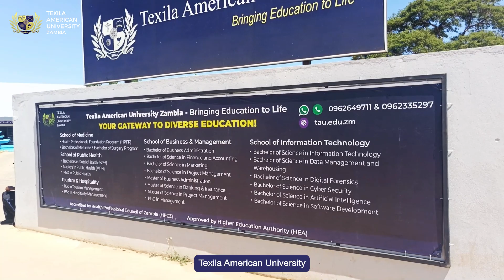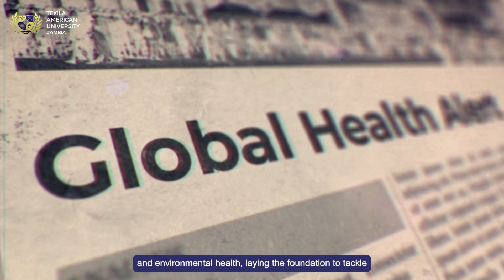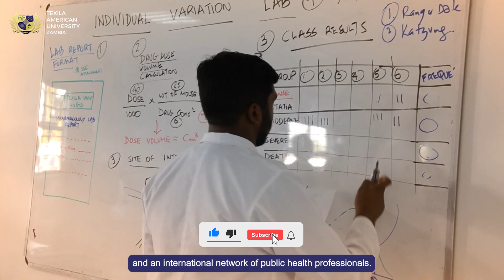Make a Global Impact: Ph.D. in Public Health at Texila American University Zambia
🌍 Make a Global Impact! 🎓

Pursue a Ph.D. in Public Health at Texila American University Zambia and become a leader in shaping global health solutions.